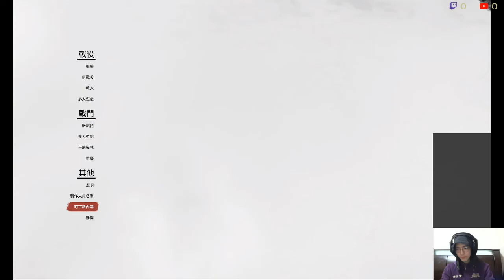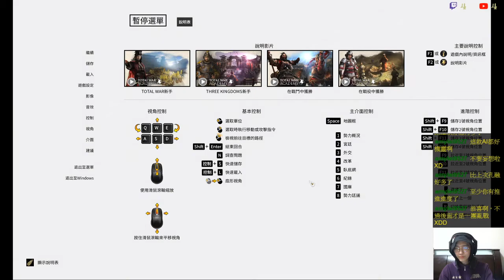✯黃金城✯ 全軍破敵 : 三國 ( Total War: Three Kingdoms )( Part 3 )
果然先強化城鎮
或是一開始猛攻先打下許多建設增加錢
現在不上不下的啊
要增加建設$$不夠
要增加軍隊也沒辦法
只能守株待兔了 QAQ